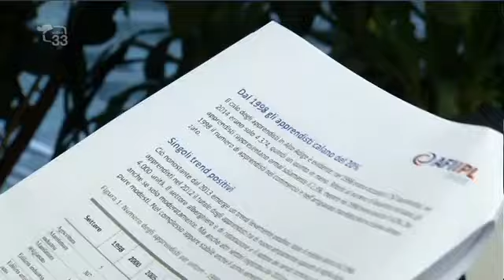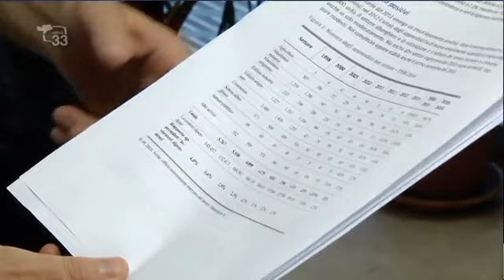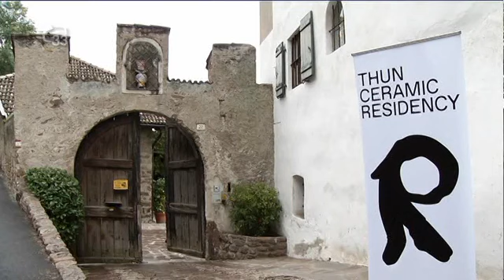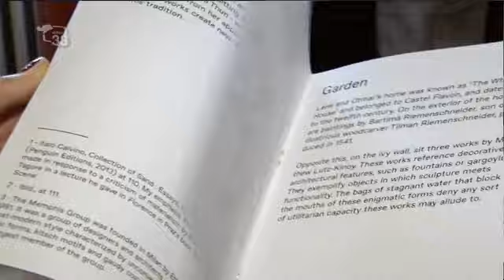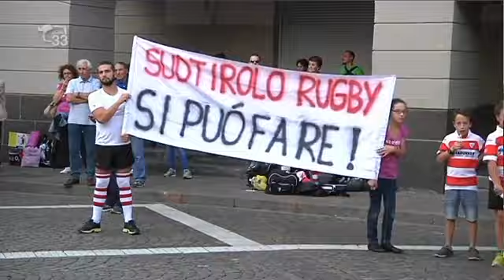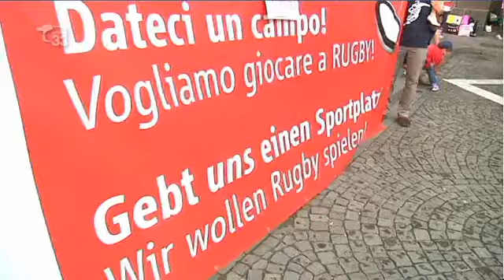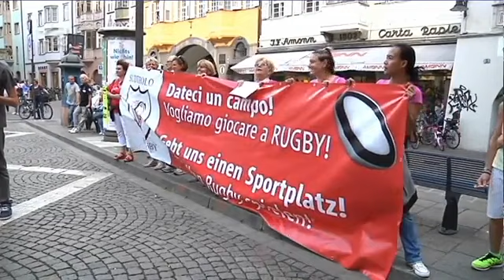TG33 1300 del 18.09.15